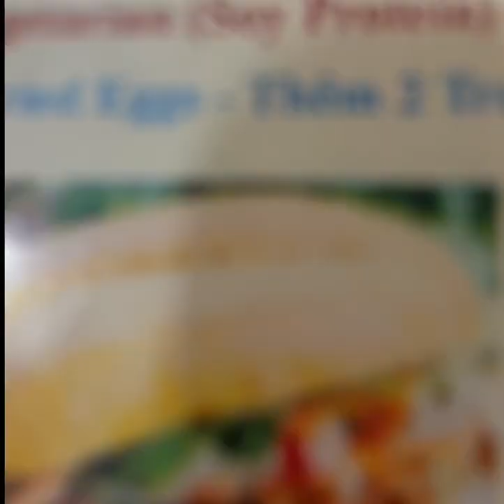Pho Hot Vietnamese Restaurant